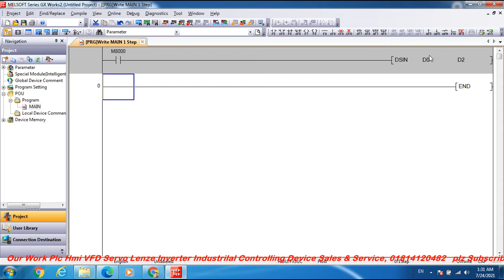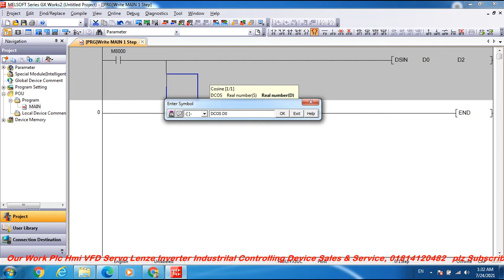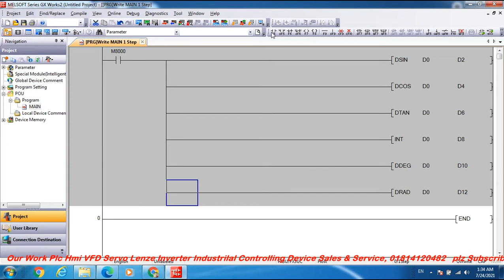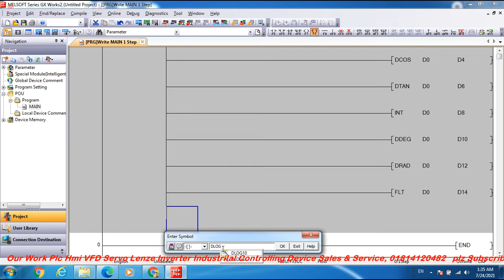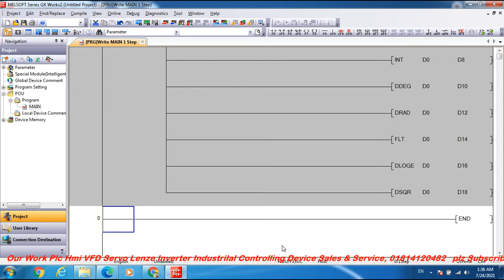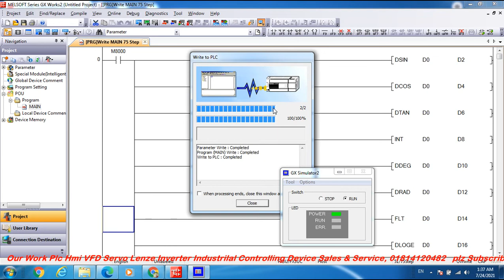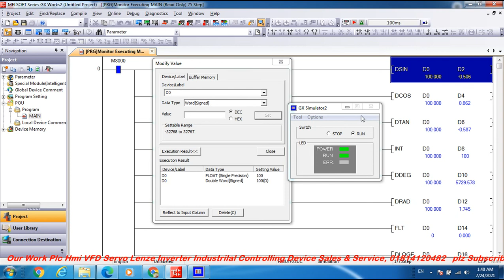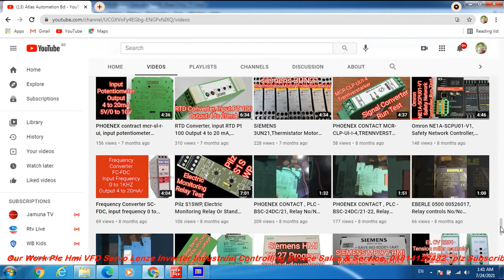PLC Angular Calculation SIN/COS/TEN/LOG/SQR Root/Degree/Radiant/Integer/Floating Mitsubishi Program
PLC Angular Scientific Calculation SIN/COS/TEN/LOG/SQR Root/Degree to Radiant/Radiant to Degree/Integer to Floating/Floating to Integer, Mitsubishi Plc Programming,